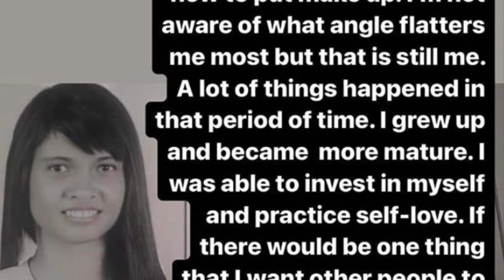Rabiya Mateo shares throwback photo: I'm beautiful then and now'